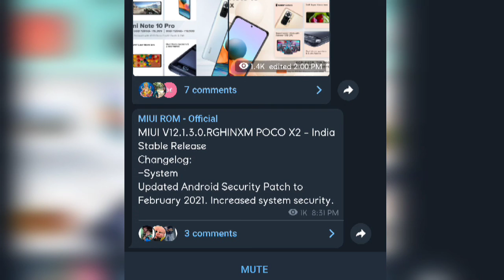Miui 12.1.3.0 Started Rolling Out for Poco X2 (February Security Patch)(Must Watch)